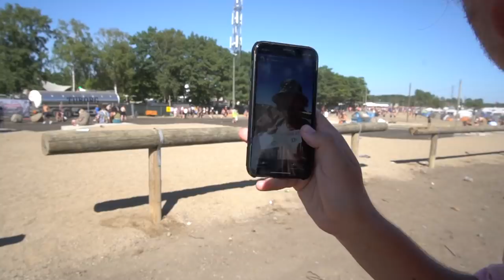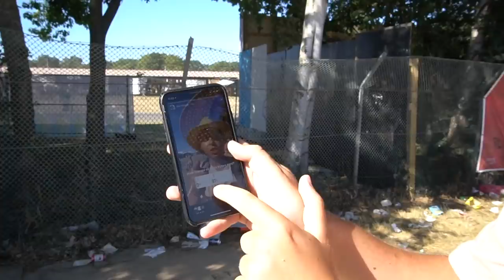MINE FØLGERE STYRER MIN ROSKILDE FESTIVAL!